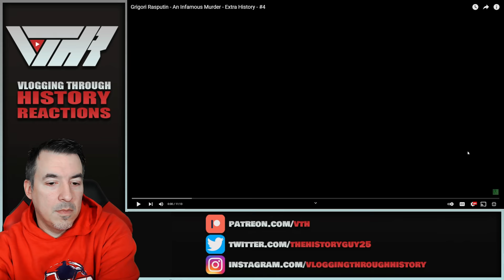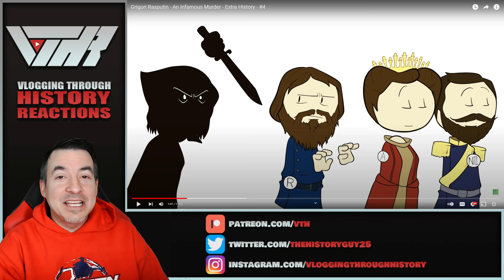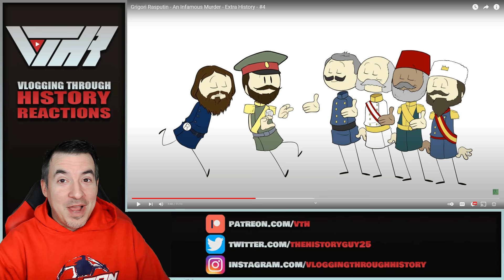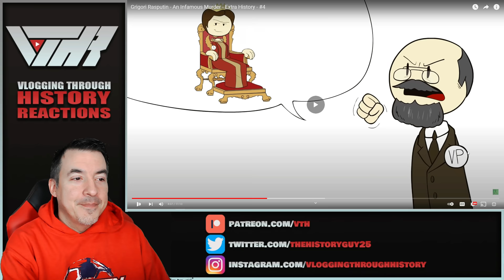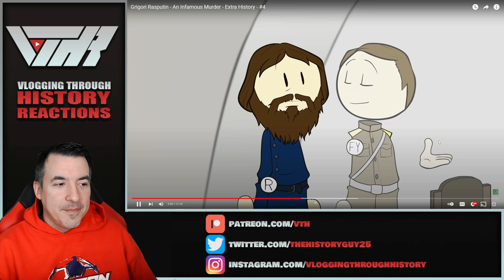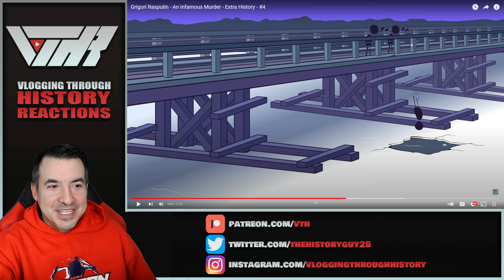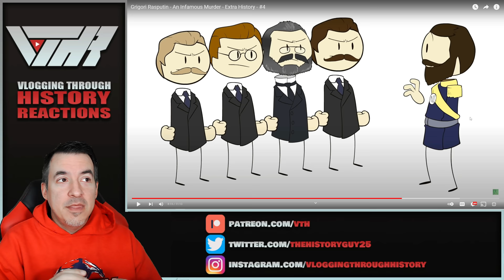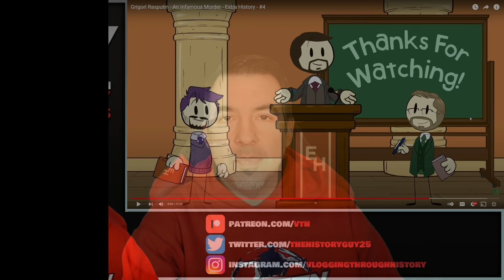Grigori Rasputin - An Infamous Murder - A Historian Reacts #4